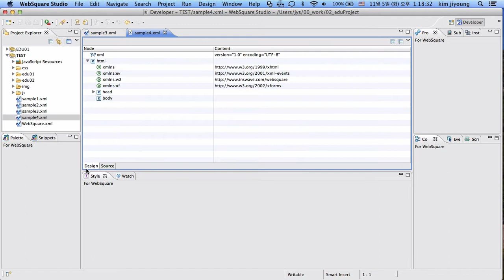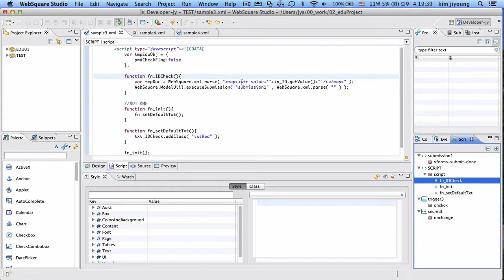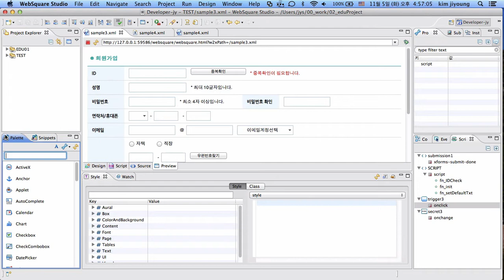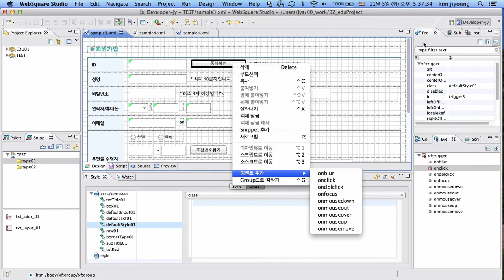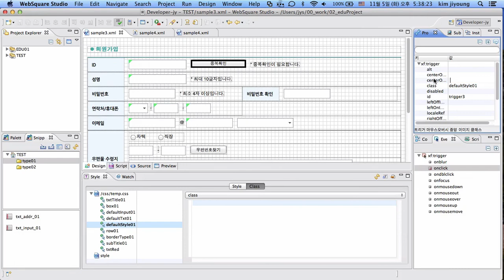Editor and Views | Studio | WebSquare2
Editor and Views